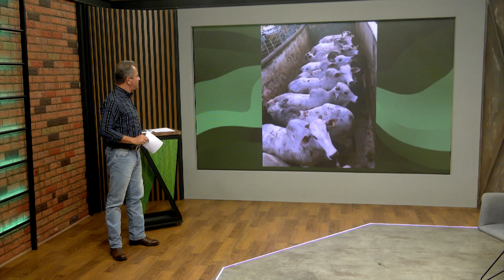BOIADA BRUTA DE ATÉ DOIS DENTES CHEGA A 19@ EM TERMINAÇÃO NO COCHO EM MATO GROSSO